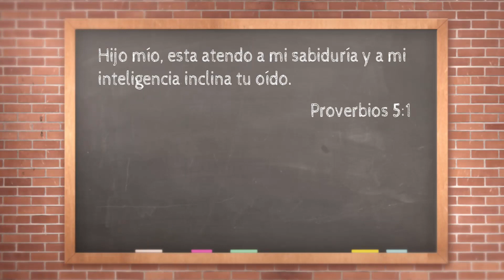Ministerio Princípes y Princesas del Rey | Clase de Modelaje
¡Acompañanos a la grandiosas enseñanzas evangélicas de Marushka!
📲Alaba.org
💻Facebook.com/ChristianTelevisionNetworkInternational